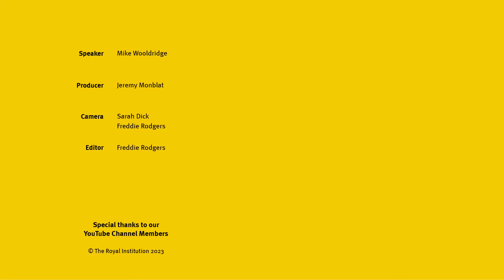What is Artificial Intelligence? with Mike Wooldridge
Hear more from the 2023 CHRISTMAS LECTURER, Mike Wooldridge, as he explains what Artificial Intelligence is.

This year's CHRISTMAS LECTURES are on the theme 'The Truth About AI' - find out more

Initiated by Michael Faraday when organised education for children was scarce, the CHRISTMAS LECTURES established an exciting new way of presenting science to young people. World-famous scientists have given the Lectures, including Nobel Prize winners William and Lawrence Bragg, Sir David Attenborough, Carl Sagan and Dame Nancy Rothwell.

First broadcast in 1936, the CHRISTMAS LECTURES is the oldest science television series. They have been broadcast every year since 1966 on the BBC and in later years on Channel Five, Channel Four and more4. In 2010, the Lectures returned to BBC Four, and this year will be broadcast on BBC FOUR and iPlayer from the 26th December. If you're outside the UK, we'll be uploading them to this channel in late December.